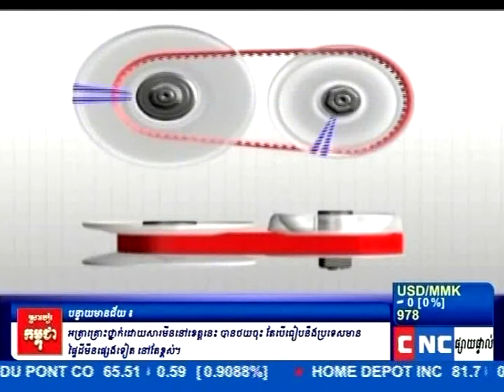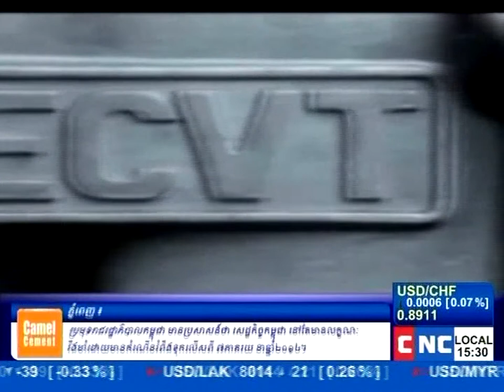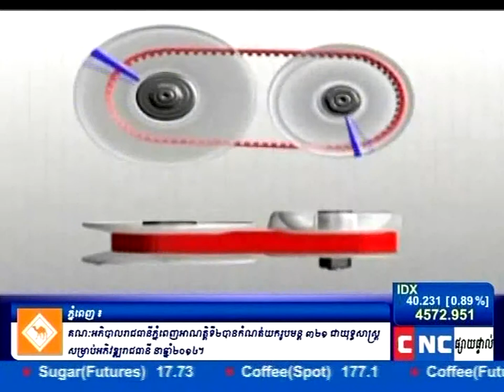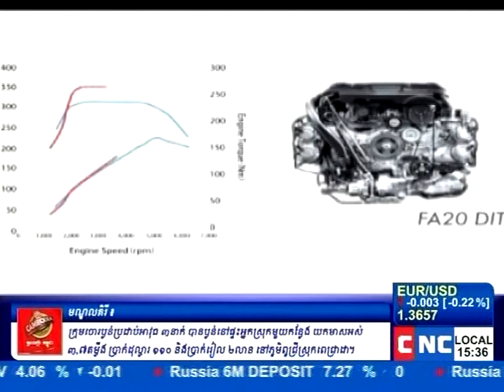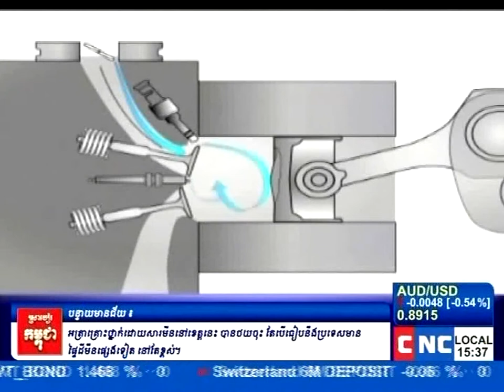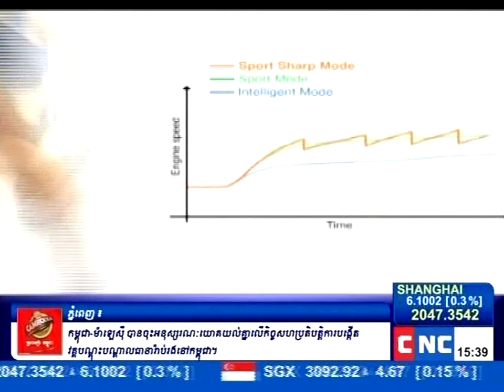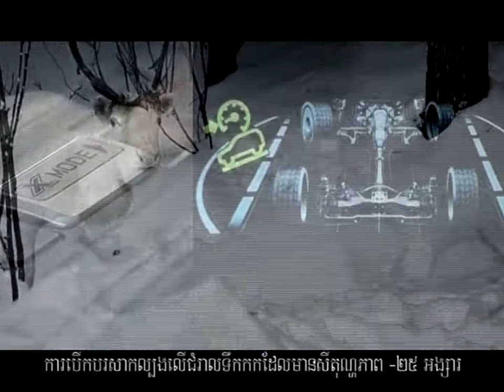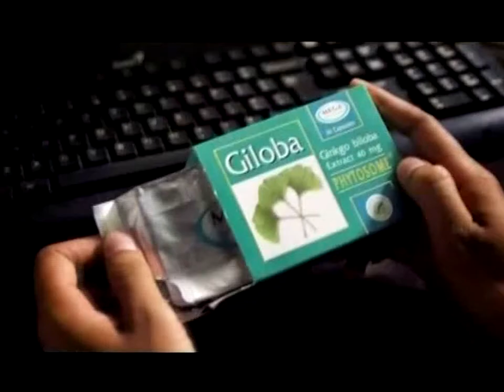CNC Business Talk 27 02 2014 split1